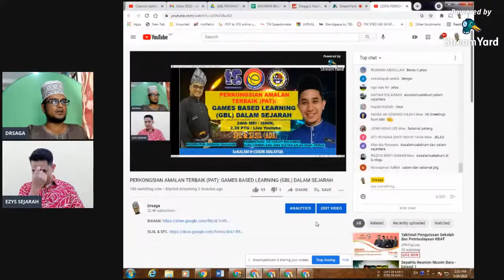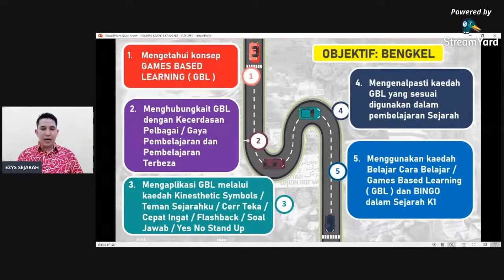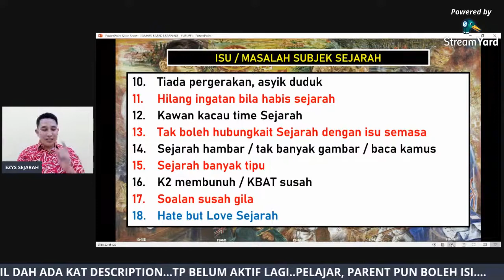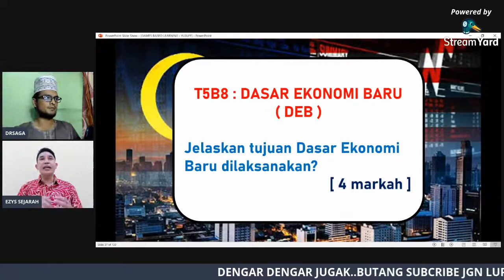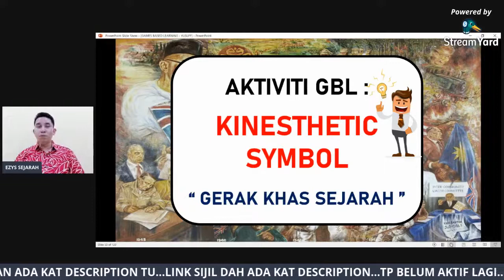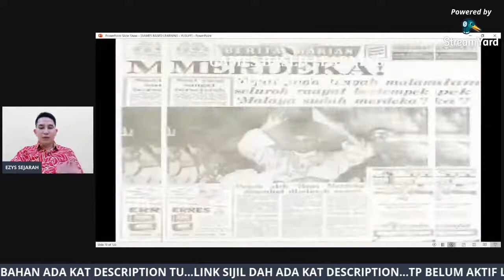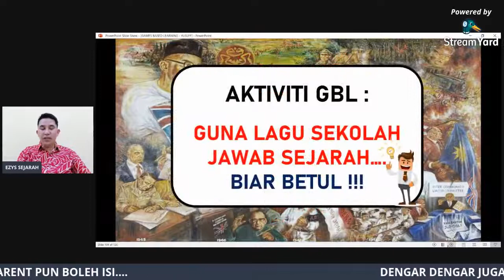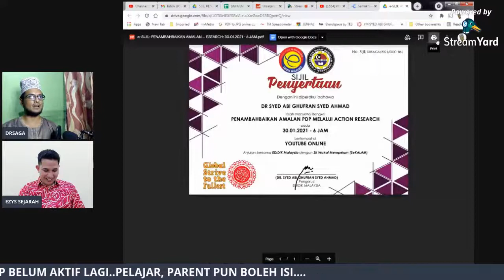GAME BASED LEARNING ( GBL ) DALAM SEJARAH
Berkongsi teknik pengajaran dan pembelajaran sejarah tingkatan 4 dan tingkatan 5 KSSM